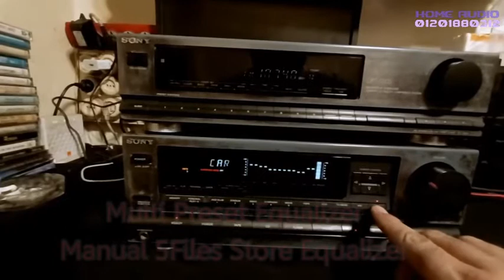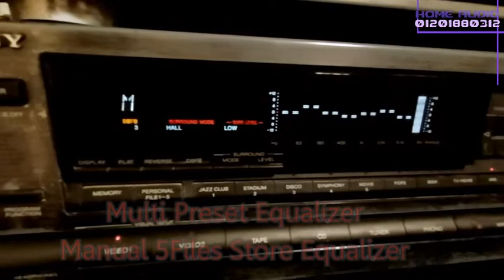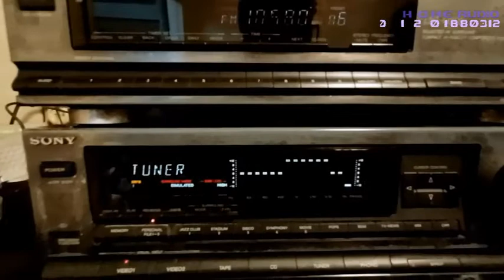Sony LBT D505 Digital Amplifier&Digital Tuner Japan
تصفيات
سيستم سوني عالي الجودة
مكون من أمبليفير انتيجريتد لخرج 2 سماعة
مزود بإكواليزر مميز 14 باند مع مؤثرات مصنع
نظام ضبط مستخدم لحفظ 5 أنظمة صوت
تيونر ديجيتال عالي الحساسية
المجموعة تأتي بأداء رائع دون أي مشاكل
السعر 2400 جنيها
التواصل أسامة حامد

SONY
Stereo Integrated A/V Amplifier
Model LBT-D505
Power output: 60 watts per channel into 6ohm (stereo)
Frequency response: 15Hz to 50kHz
Total harmonic distortion: 0.05%
Input sensitivity: 1.6mV (mic), 3.3mV (MM), 245mV (line)
Video Connections: composite
Dimensions: 355 x 132.5 x 320mm
Weight: 8kg
Year: 1991

SONY LBT-D505
Stereo Digital Tuner
Made in Japan
Type: Mono/Stereo Tuner
Tuning Bands: FM, MW, LW
Tuning Scale: Digital
FM Tuning Range: 87.5 to 108 MHz
MW Tuning Range: 531 to 1602 kHz
LW Tuning Range: 153 to 279 kHz
Dimensions: 355 x 82.5 x 325mm
Weight: 2.6kg
Year: 1991